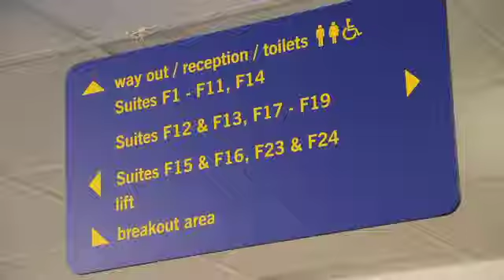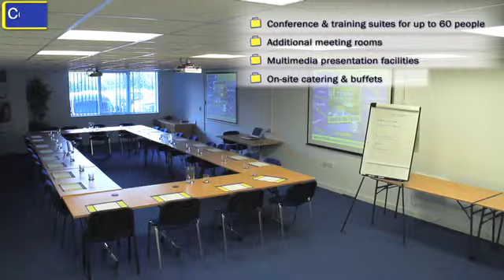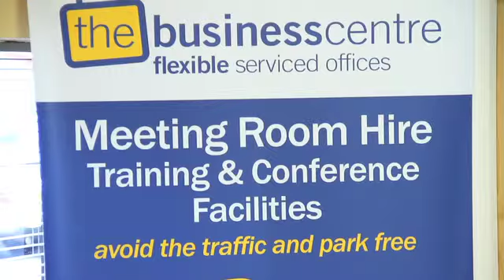Vidify Video for The Business Centre - Visit getvidified.com / Follow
/ @Vidify / Get effective, affordable business videos that generate website traffic and convert sales enquires. Vidify is the UK's No.1 online business video production company. Our curated, on-demand video production service gives businesses both large and small immediate access to a wide choice of talented, creative video professionals across the UK. Our vast experience in business video production ensures we deliver superb value for money, professionalism and creativity throughout each project.